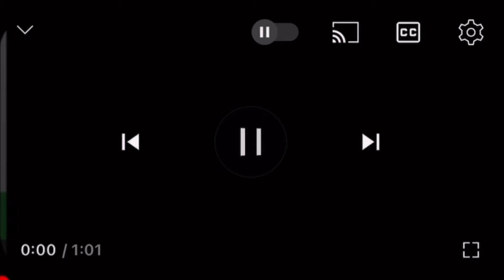東海道線の南大高駅で人身事故が発生【リアルタイム速報】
2024年09月01日15時57分ごろ東海道線の南大高駅で人身事故が発生した模様です。東海道線_(JR東海)での人身事故は今年22件目です。